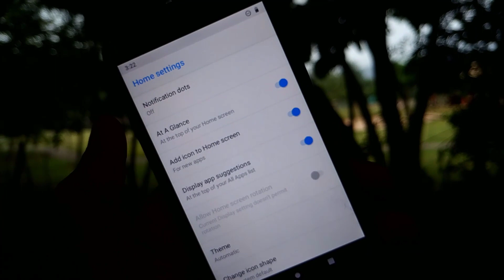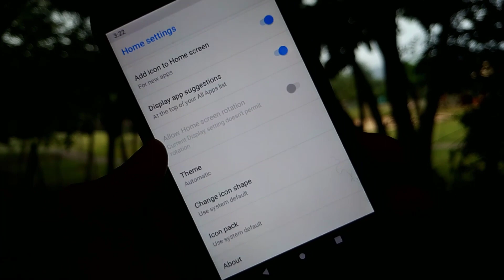✹NOVA PIX LAUNCHER | CÓPIA da ROOTLESS PIXEL LAUNCHER? | ANDROID 5+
D O W N L O A D
Check out "Pix Launcher"

✹Lojas Parceiras✹Comprando voce ajuda muito o canal✹